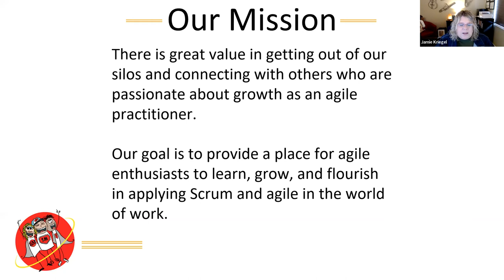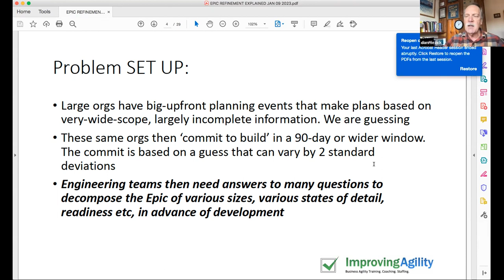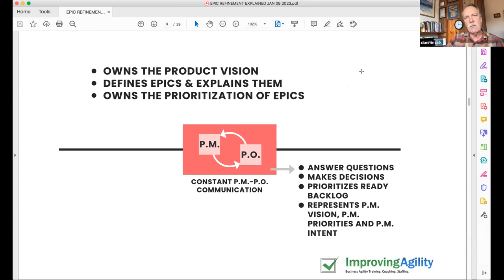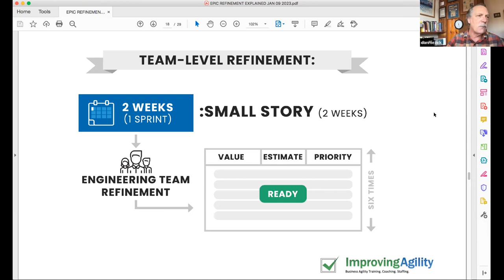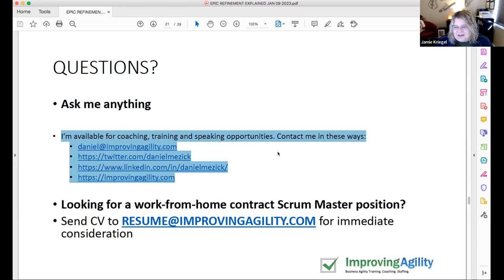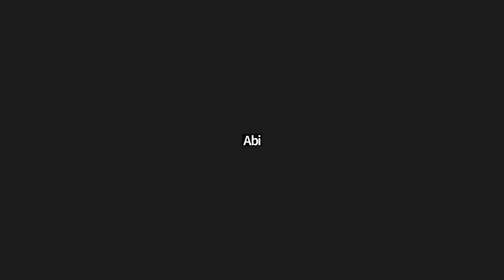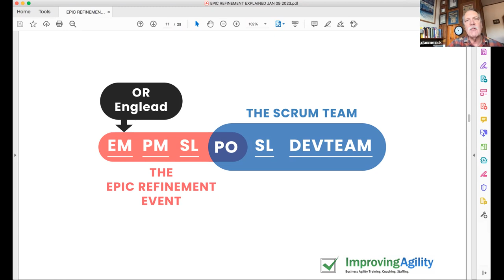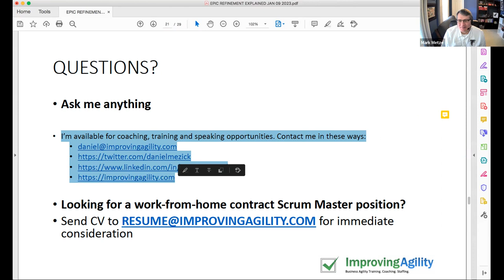Better Results with the EPIC REFINEMENT Event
Details
Larger orgs value planning and have Big Upfront Planning events that look out at least 90 days. Sound familiar? In addition, Product people (Product Managers) are often under schedule pressure and are hard to reach. The result is often very large Epics that lack detail and prioritization. In this session, Daniel Mezick introduces EPIC REFINEMENT, an event that solves for this.

EPIC REFINEMENT is a 1-hour meeting event with per-team Product & Engineering personnel, where each Epic is decomposed into 5 or 6 large stories, each about 1 Sprint wide. These are tagged with prioritization guidance and also expressed in standard formats. The engineering teams then go the rest of the way, preparing READY backlog from this EPIC REFINEMENT event output.

In this session you'll get a slide deck that explains the value of this event and a checklist for conducting the meeting. I'll also take questions as I explain the genesis of the development of this technique while working inside a real-world org with 25,000 employees.

About Daniel
Coaching executives and teams in Agile since 2006, Daniel Mezick leads Improving Agility. Daniel has guided dozens of organizations in the art and science of Agile improvement. An author and co-author of three books on organization change, Daniel is a frequent keynote speaker at industry conferences and events.

Daniel Mezick is the originator of OpenSpace Agility, an engagement model for enabling authentic and lasting organizational improvement. He is also an Advisory Board member and co-Founder of The Open Leadership Network, a certification body and community of practice dedicated to implementing Open patterns and practices inside business enterprises worldwide.